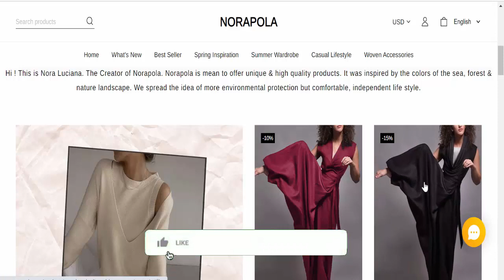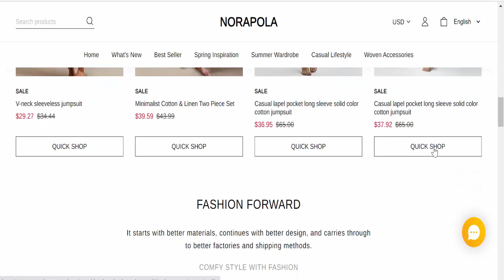Norapola Shop Reviews (July 2023) [ with 100% Proof ] ⚠️ Is Norapola.com SCAM or LEGIT ?⚠️😲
Do you want to know about Norapola Reviews? Watch this video till end because in this video you will get to know about the legitimacy of the website. Friends, this is not our website. In case, If you have experienced any fraud over this website then watch this unbiased review video till the end, We will share the way to get your money back.
Product Review